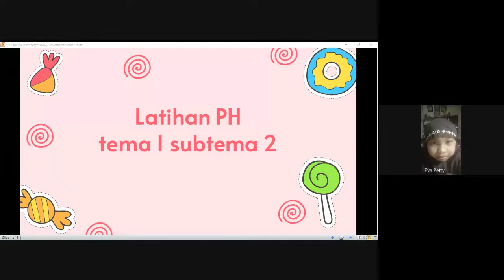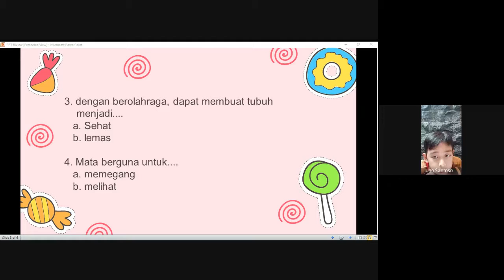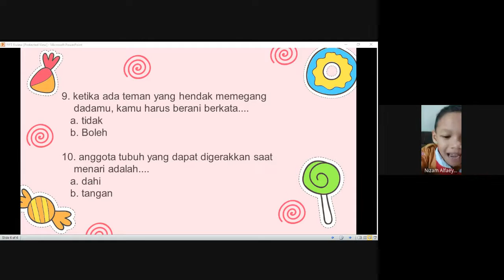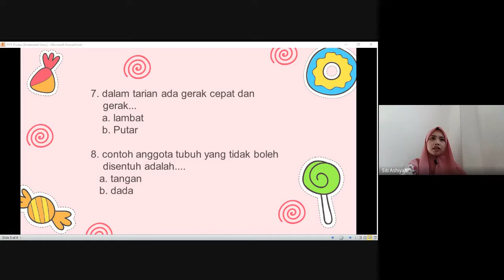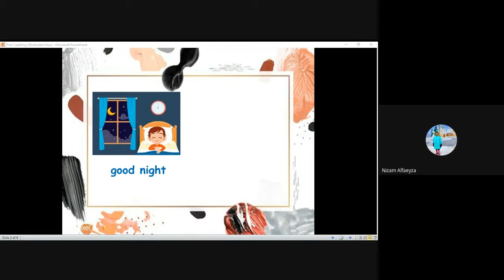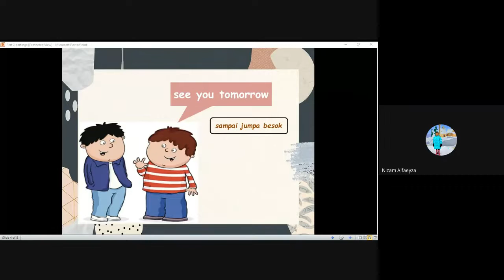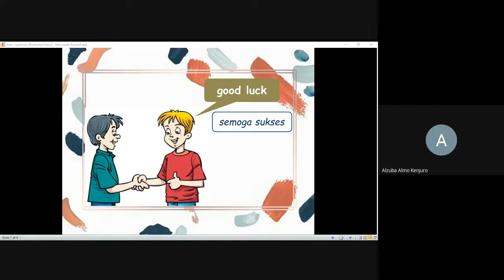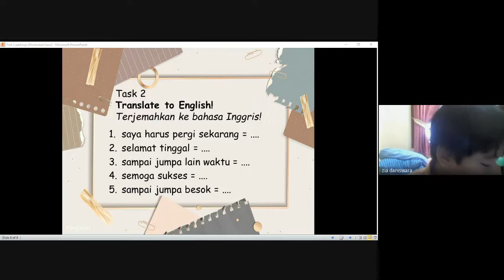Review Tema 1 Subtema 2 dan B Inggris kelas 1C, Jumat 30 Juli 2021